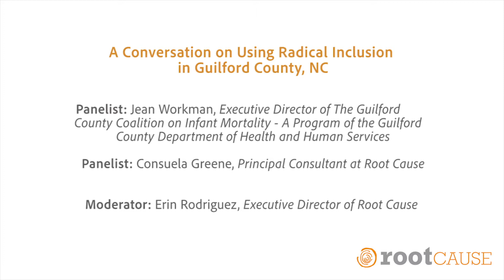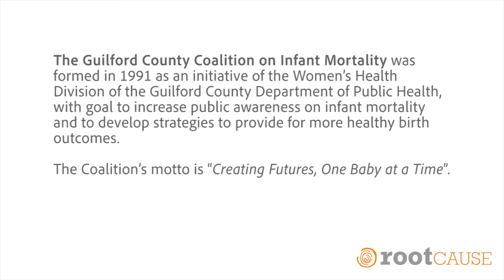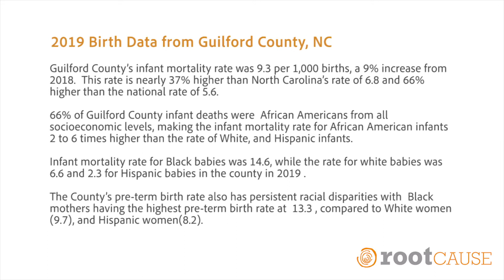Discussion about Using Radical Inclusion to Eliminate Infant Birth Disparities in North Carolina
Listen to a conversation on Radical Inclusion with Root Cause Executive Director, Erin Rodriguez; Principal, Consuela Greene  and Jean Workman,  Executive Director of The Guilford County Coalition on Infant Mortality. This discussion explores the practice of radical inclusion in the work of the Guilford County Coalition on Infant Mortality as they engage their local community to include their voices in a strategic planning process addressing infant mortality in the county.